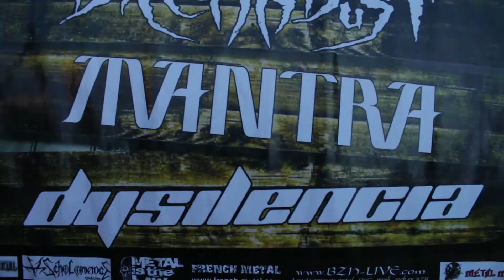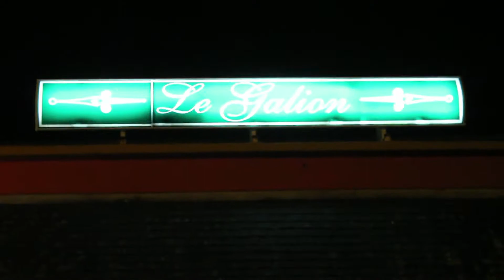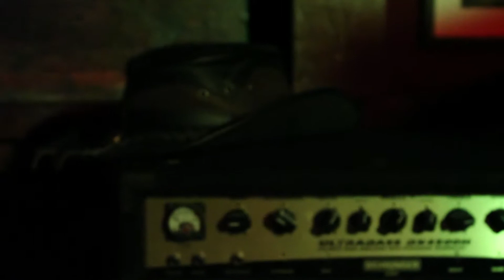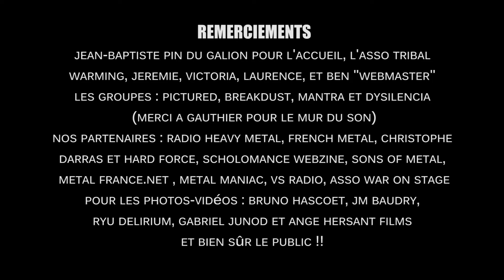Dead End Fest 2013 - Le Galion, Lorient (Dysilencia, Mantra, Breakdust, Pictured)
Pour fêter ses deux ans d'existence, le label de metal "Finisterian Dead End" a organisé une soirée concerts au Galion à Lorient avec Pictured, Breakdust, Mantra et Dysilencia. Revivez la soirée comme si vous y étiez ! \m/